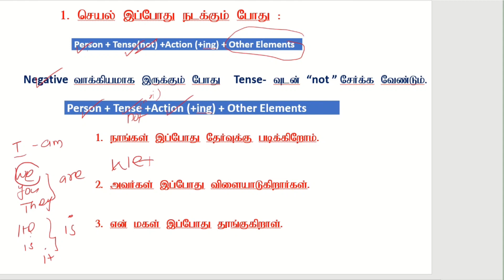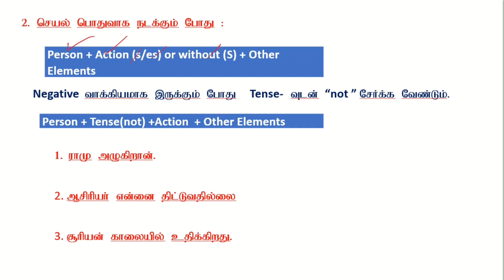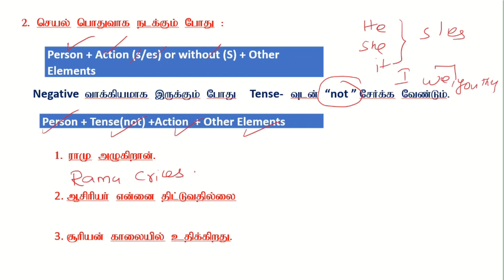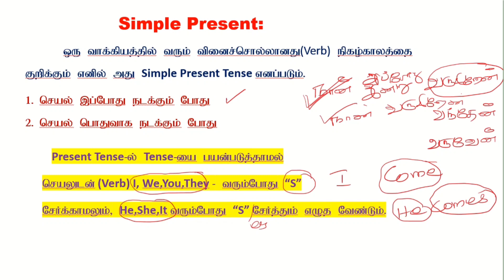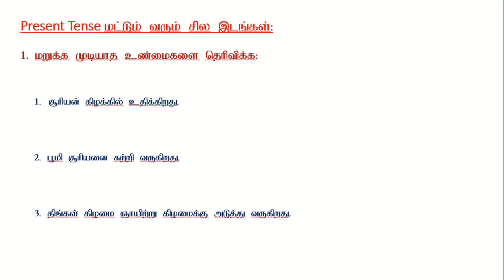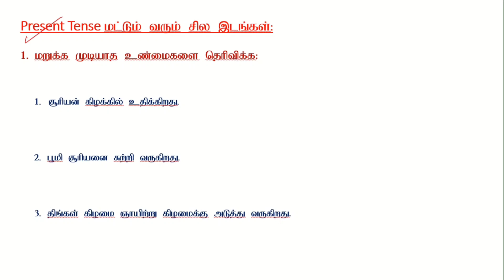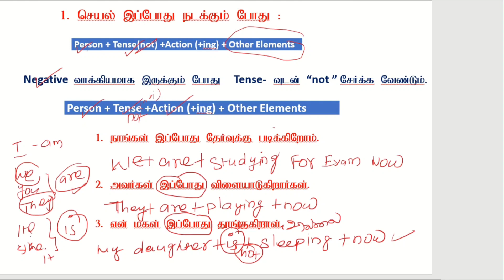TNUSRB SUB INSPECTOR EXAM || 10-க்கு 10 மதிப்பெண் எடுக்க வழிகள் || SIMPLE PRESENT TENSE